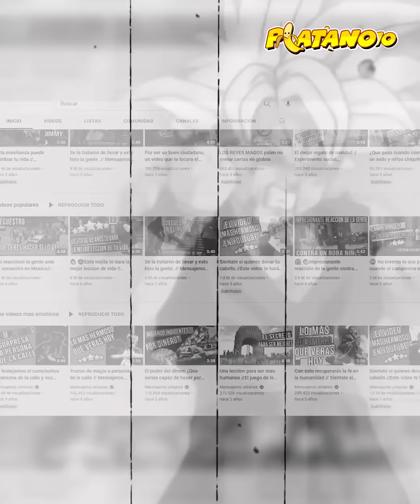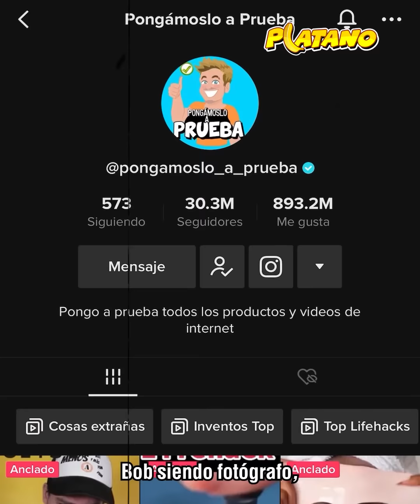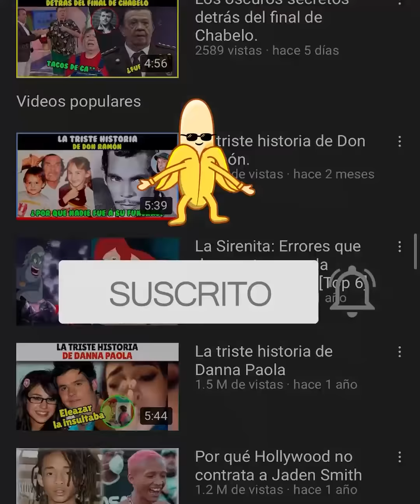Así era la vida de Jimmy antes de ser millonario.